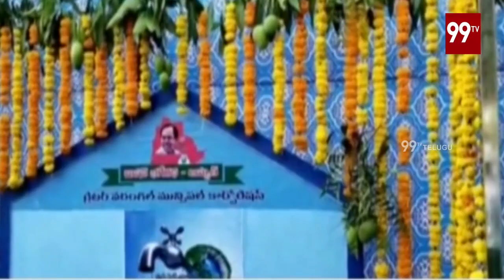కేటీఆర్ వరంగల్ పర్యటనను అడ్డుకోవాలని యత్నించిన ఏబీవీపీ నాయకులు | KTR | ABVP Leaders | 99TV Telugu